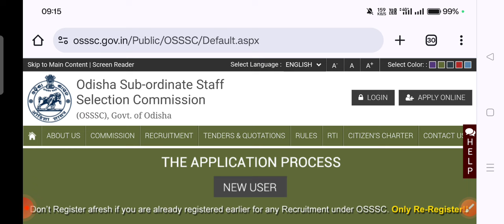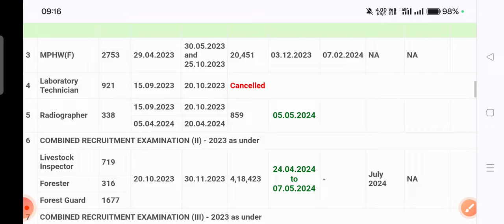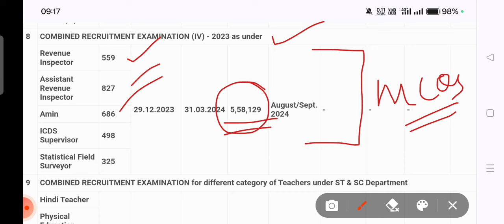OSSSC RI,ARI, AMIN, ICDS SUPERVISOR, SFS ପରୀକ୍ଷା ର ବହୁତ୍ ବଡ଼ Updates ଆସିଗଲା🔥🔥||ପ୍ରକୃତ Competition??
ଯେକୌଣସି ସମସ୍ତ ପ୍ରକାରର ଚାକିରୀ କିମ୍ବା ସରକାରୀ ଚାକିରୀ ବିଷୟରେ ଜାଣିବାକୁ ଚାହୁଁଛନ୍ତି ତେବେ Channel ଆପଣଙ୍କ ପାଇଁ ।।

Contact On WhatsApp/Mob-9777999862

Join କରନ୍ତୁ ସମସ୍ତ Updates କିମ୍ବା PDF ପାଇପାରିବେ।।

Joined Telegram...